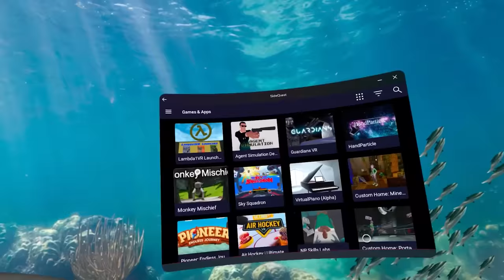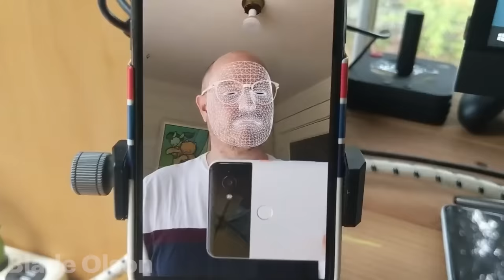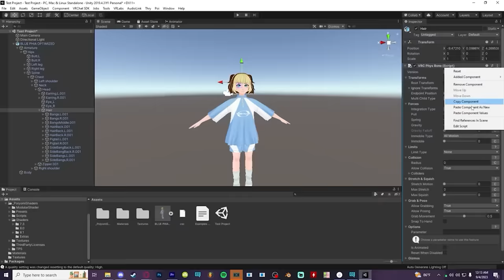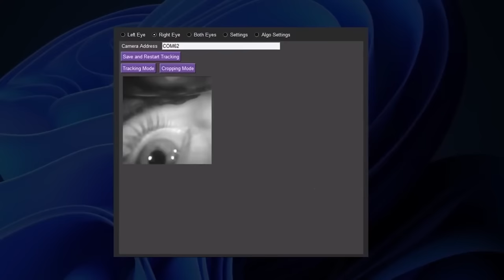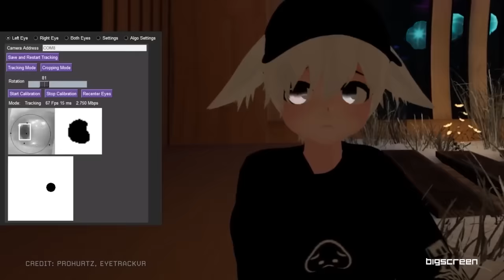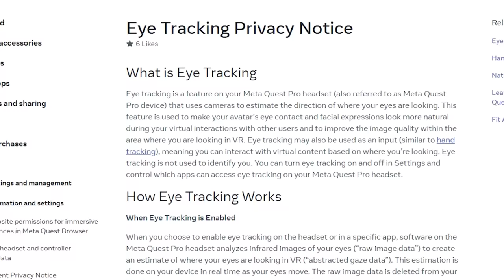The Face & Eye Tracking Rabbit Hole [VRChat]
I dove into the world of Face and Eye Tracking in VRChat! What seems like only a niche technology, hides a fascinating peek at the future of online communication. I interviewed leaders in the community, who spend their time shaping open-source hardware and software to bring this extra bit of realism to our interactions.

Checkout SideQuest’s physics based social VR app BANTER for a chance to win a FREE Quest 3

=TIMESTAMPS=
0:00 - Intro
1:35 - The Face Track Conversation
4:45 - Sponsor: SideQuest/Banter
5:31 - VRCFT
7:58 - Avatars
9:45 - EyeTrackVR
12:08 - PRIVACY!